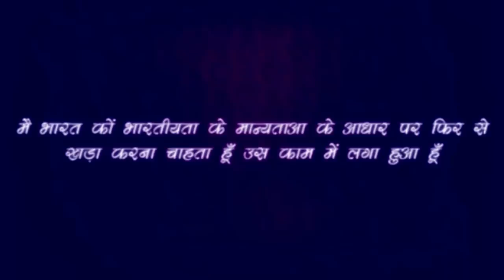घी मत खाओ नहीं तो हार्ट अटैक आ जायेगा- Rajiv Dixit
list=PLCRi6q54Ho2xPC_EWYr2FMn5jv6NtoXNc